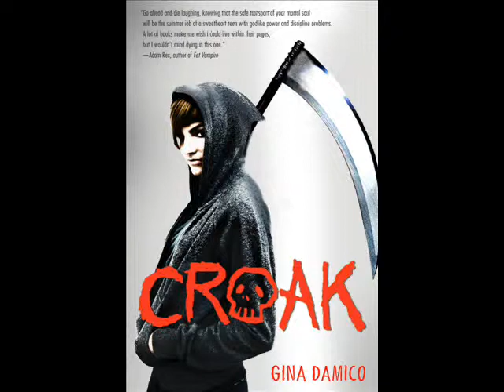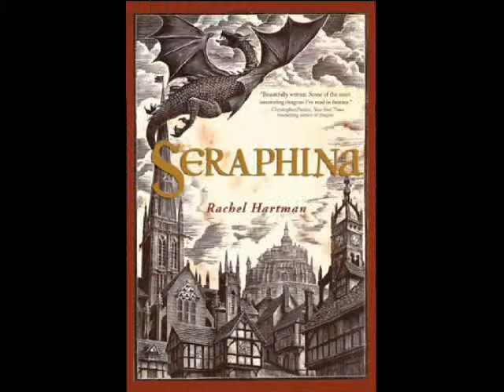YALSA 2013 Nominees